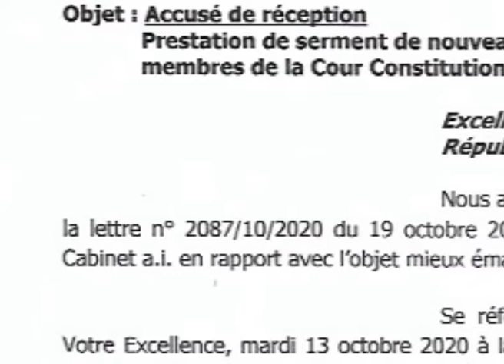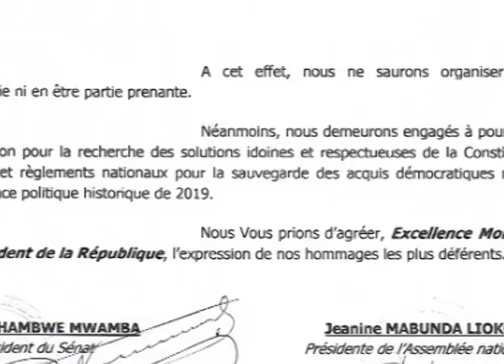Eyindi combat ya cage! bras de fer entre L 3P FATSHI, ATM, JML POUR LA PRESTATION DE SERMENT?